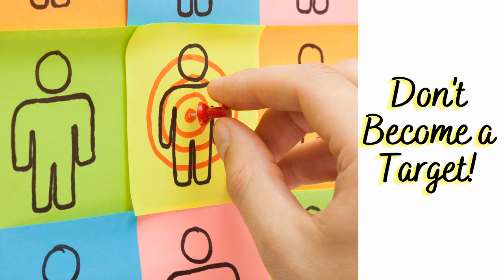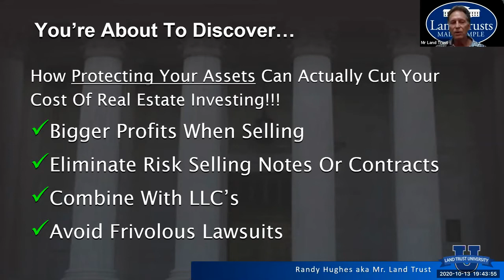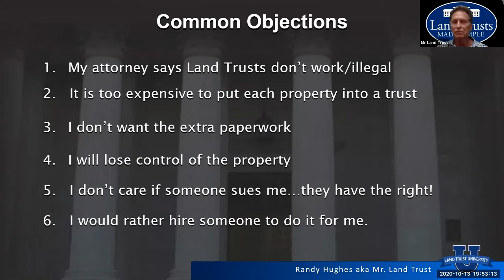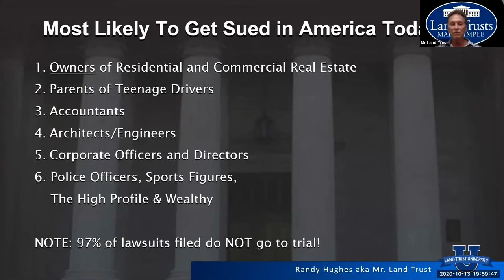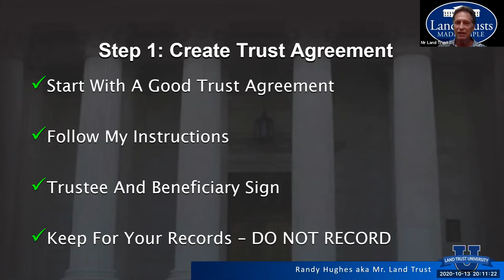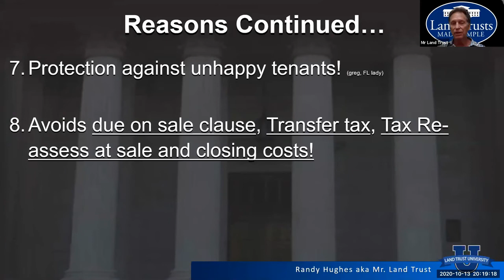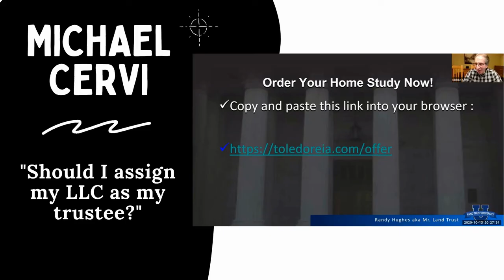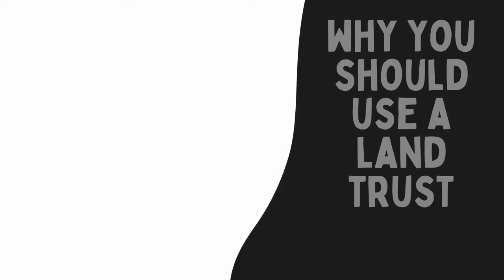HOW TO PROTECT YOUR ASSETS & AVOID BECOMING A TARGET AMIDST THE NATIONAL EVICTION MORATORIUM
TOLEDO REAL ESTATE INVESTORS welcomes Randy Hughes, Mr Land Trust himself.

Learn the exact steps you need to take to prevent yourself from losing everything you have - even your skivvies -- because of incorrect real estate privacy practices.

Want more like this?  Check out our monthly live & local events

DISCOVER THE SECRET TO KEEPING MORE OF YOUR OWN CASH
Learn how protecting your assets can actually cut your cost of real estate investing.

In this video you'll learn:
• How to protect your Real Estate Assets.
• How to prevent lawsuits.
• How to become the best type of Real Estate Investor in Today's Market.
• How to make bigger profits when selling on an installment contract.
• How to eliminate the risk of selling your property on a note or contract.
• Make more money when selling on a lease option.
• How to eliminate confrontation with tenants.
• How to combine this one essential step with LLC's for dy-no-mite asset protection.
• How to avoid due-on-sale, transfer taxes, re-assessment upon sale and seasoning issues.
• How to obtain privacy of ownership and avoid frivolous lawsuits.

Mr. Land Trust, Randy Hughes, is just an investor like you and me.  His "day job" is and has been real estate investing.  He's been doing it for more than 4 decades.  Randy specializes in the single-family home business.  When you listen to him reveal LAND TRUSTS MADE SIMPLE; THE CORNERSTONE OF FINANCIAL SECURITY  and ask him your questions, you'll be talking with someone who understands you and your business.

Please take advantage of this unique opportunity to learn from a true professional who has been in the trenches just like you.

ABOUT TOLEDO REAL ESTATE INVESTORS ASSOCIATION (REIA)
We are a group of real estate investors from throughout Northern Ohio and Southern Michigan who meet on the 2nd Tuesday of every month to share information, leads and contacts, and to help each other learn more about real estate investing.  With a growing membership, the Toledo Real Estate Investors Association is the association for the brightest and most successful real estate investors